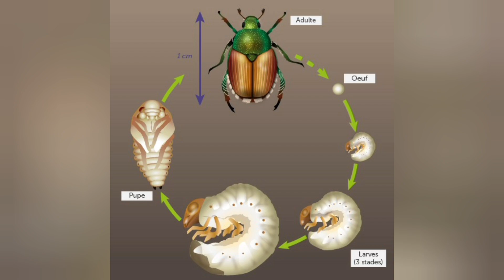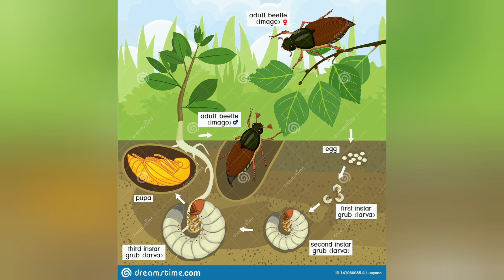Soil Grubs// ديدان الارض البيضاء و هل هي خطيرة؟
الكثير منا احيانا يجد ديدان بيضاء في التربة و لا يعرف كيفية التعامل معها و لا يعرف ادا كانت ظارة و في هادا الفيديو سنتعرف عليها و على عملها.